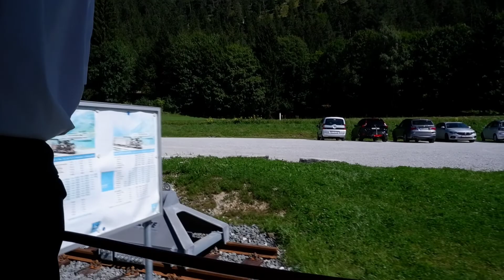Eine Fahrt mit der Dampflok - Achenseebahn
Diese Dampflok ist 133 Jahre alt und verbindet den Ort Pertisau mit Jenbach.